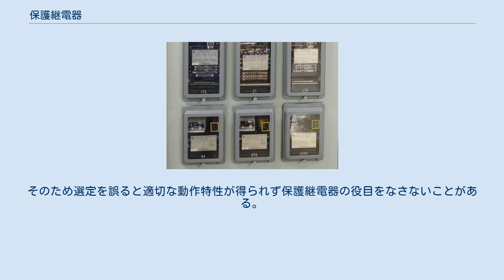保護継電器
送電線保護盤の保護継電器。
これらは1990年代よりデジタル制御の静止形に置き換えが進んでいる。
白の英数字は日本電機工業会が定める制御器具番号。
 保護継電器（ほごけいでんき）とは、継電器（リレー）の一種で電流や電圧の急激な変化等から電気回路を保護するための装置。
保護リレーとも呼ばれる。
 保護継電器は、電力系統を構成する発電所や変電所、送・配電線路、および負荷設備に発生した短絡故障や地絡故障等を計器用変成器を介して検出し、他所への故障による影響の波及を最小限に抑えるため、故障区間を選択し速やかに電力系統より切り離すよう遮断器へ制御信号を送出する役割を担う。
 各継電器の動作時間や動作値の整定にあたっては、前述の通り上位設備への事故を波及させないよう末端であればあるほど短い時間で動作するように設定をする。
各継電器の特性を参考にし事前に検討し、実際に現場で各継電器の特性試験を実施し整定を検討する必要がある。
 また設備の条件によっては継電器の整定のみでは適切な協調を制定できないことがあるため、動作時間を調整する遅延リレーとよばれる継電器のための継電器を用いることがある。
 保護継電器の選定にあたっては上位系統の接地方式も考慮する必要がある。
日本では多くが非接地方式の配電線を採用しているが、四国地区と北陸地区の一部では消弧リアクトル接地方式を採用している。
そのため選定を誤ると適切な動作特性が得られず保護継電器の役目をなさないことがある。